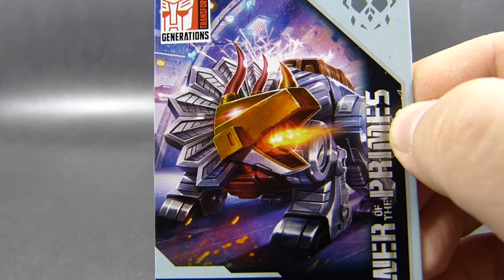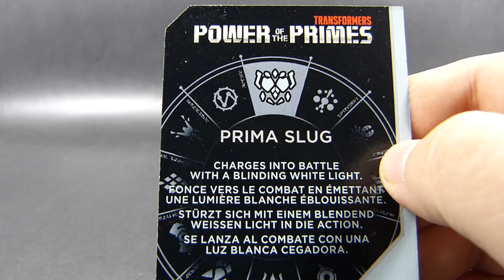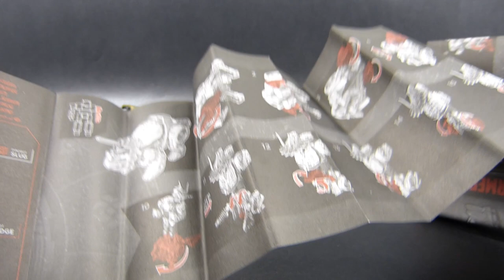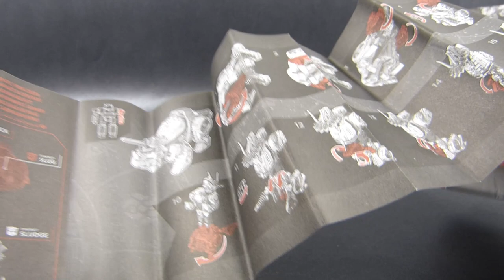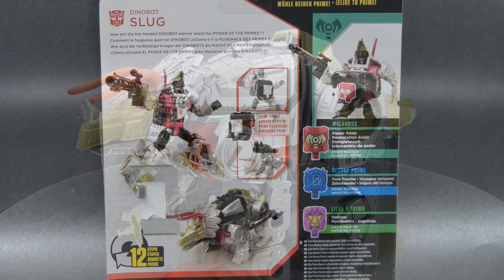Deluxe Dinobot Slug - Transformers Power Of The Primes | Recenzje Zabawek Wallasa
(Prawdopodobnie ) najbardziej szczegółowa polska recenzja zabawki Deluxe Dinobot Slug z nowej serii Transformers: Power Of The Primes. A może nawet i pierwsza?

Tak jest, kolejna części linii Generations jest już w Polsce, i choć tego nie planowałem tak szybko, mam zamiar pokazać Wam parę figurek z tej serii :)

Deluxe Dinobot Slug - Transformers Generations Power Of The Primes od Hasbro - polska recenja zabawki